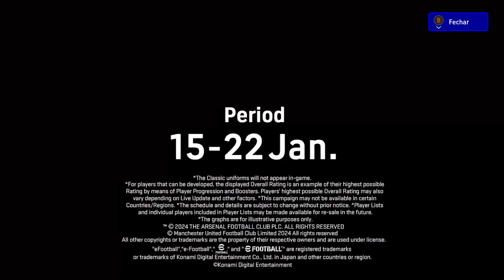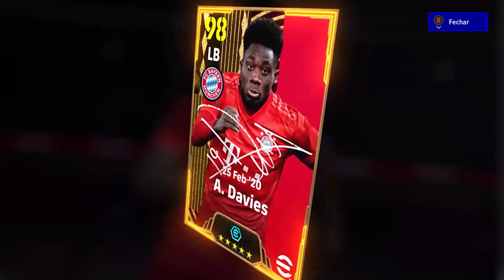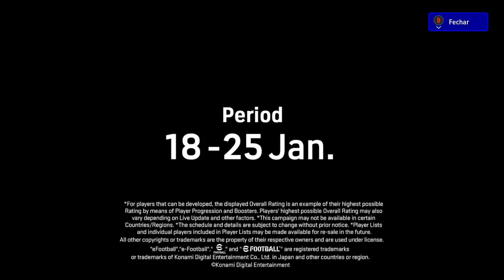EFOOTBALL 2024 ATUALIZACAO APRESENTACAO DOS JOGADORES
SALVE SALVE GALERINHAAA,

QUINTA FEIRA E DIA DE ATUALIZACAO DE EFOOTBALL 2024 E HOJE TRAGO A APRESENTACAO DOS NOVOS JOGADORES ! CURTIRAM